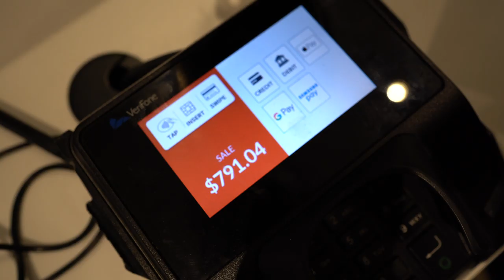Storm King, Best NYC Day trip (Jolo vlog 11)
This is our favorite upstate New York day trip spot. Most New Yorkers don't even know about the magical place that is Storm King.

-Special thank-
to Derek for showing us Storm King!